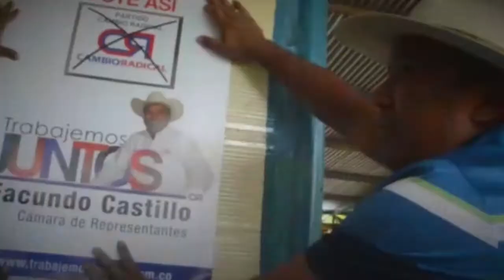AUTORIDADES REALIZAN CONTROLES EN EL PUENTE INTERNACIONAL A PERSONAS VENEZOLANAS